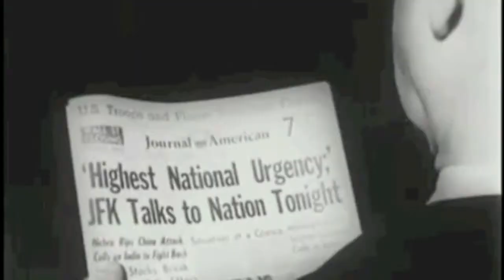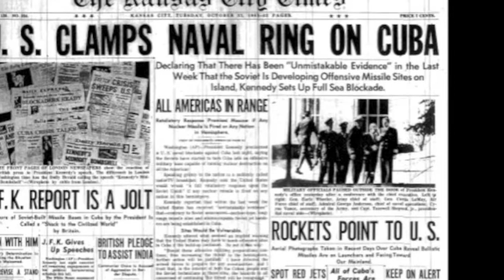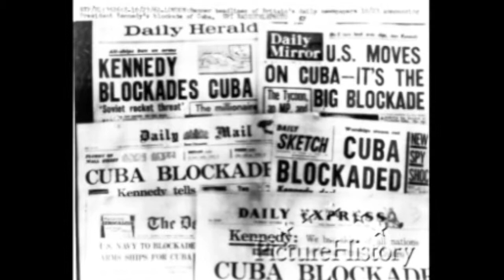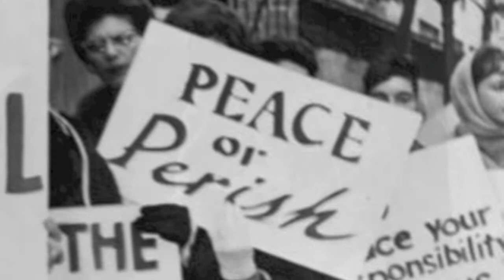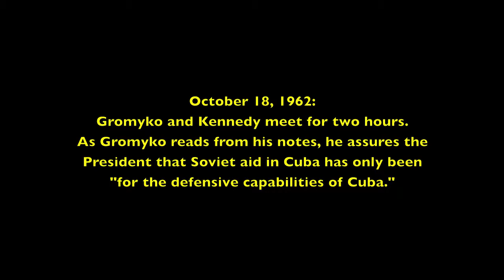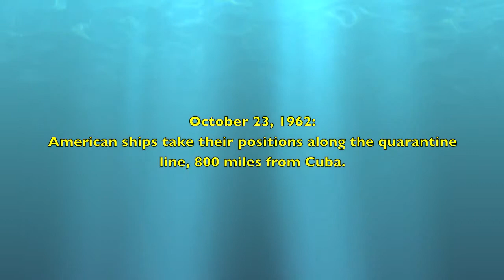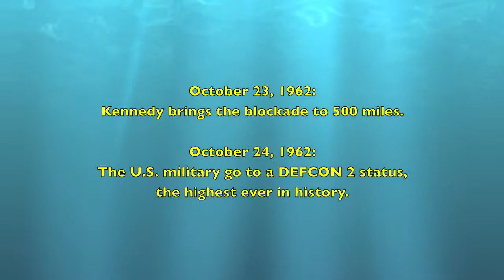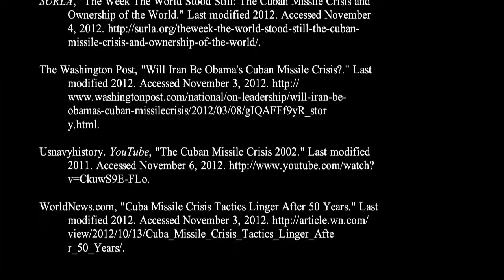The Cuban Missile Crisis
This is my history project for my class, "The World in the 20th Century: 1945-Present." The video was too large for the course drop box, so I uploaded it here. Enjoy!